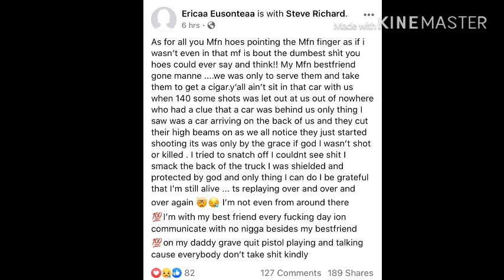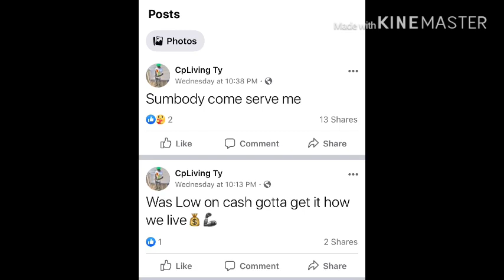War in Memphis : Was Lil Steve and Bulldog murder a set up ?